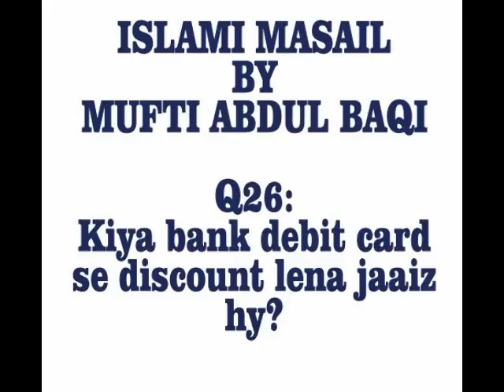Kiya bank debit card se discount lena jaaiz hy? - Islami Masail by Mufti Abdul Baqi